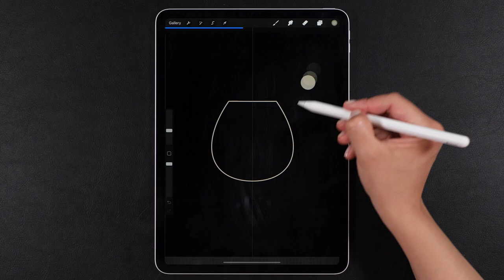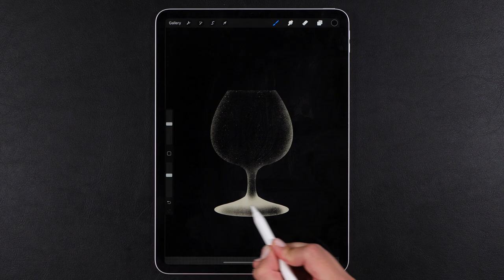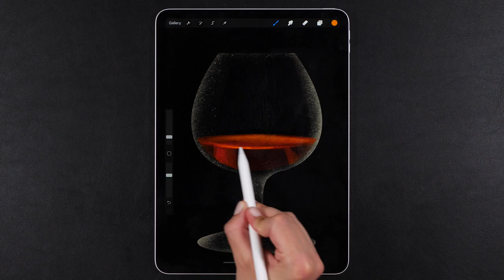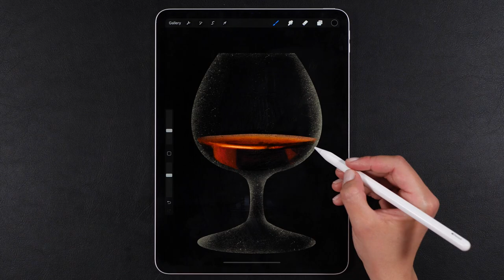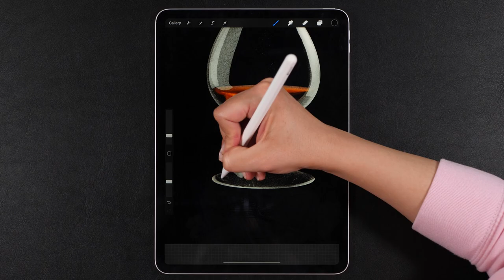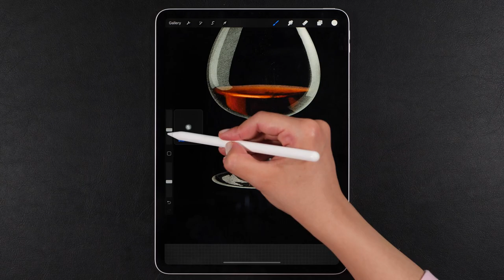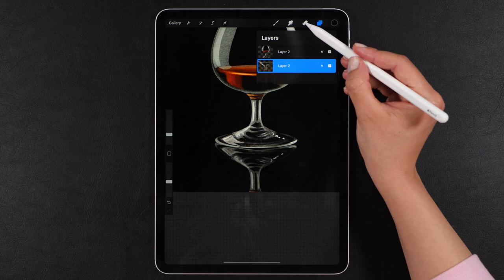Procreate Realistic Glass Drawing on iPad Pro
Hi everyone,
In this video, I'll share with you my Procreate Realistic Glass Drawing process. This is quite easy to recreate, you'll find plenty of step-by-step Procreate drawing tutorials on this channel.

I'll link one of the Procreate tutorials with instructions below, I think it will show you everything you need to know about my drawing technique:

The tablet I'm using in the video is a 2018 11" iPad Pro with a 2nd generation Apple pencil and the app is Procreate.

Irina